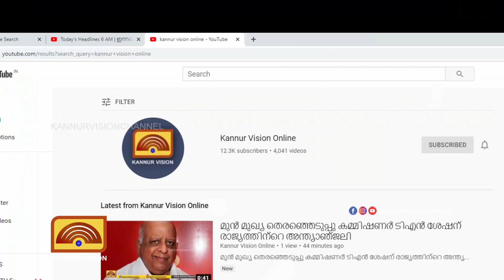കുട നിർമാണവുമായി അംഗ പരിമിതരുടെ കൂട്ടായ്മ